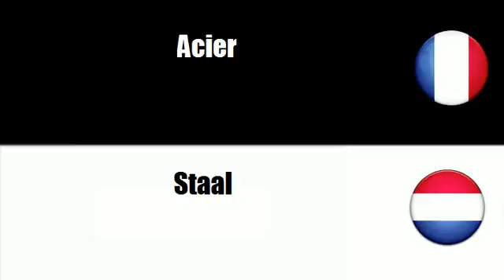TRADUCTION = NEERLANDAIS = FRANCAIS = Legeringen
frenchwithvincent TRADUCTION = NEERLANDAIS = FRANCAIS = Legeringen